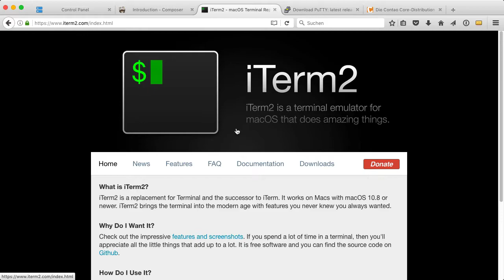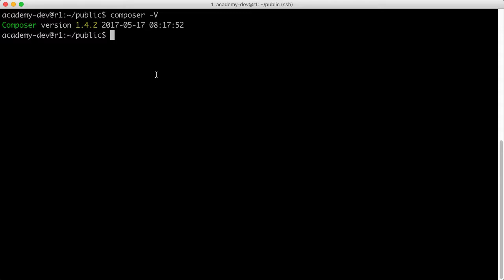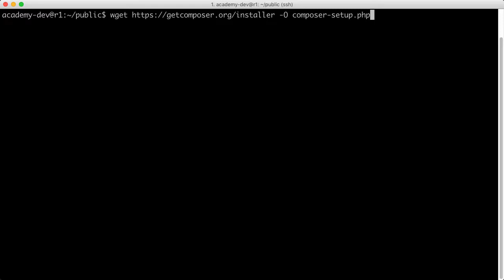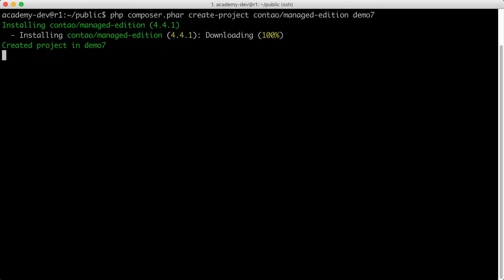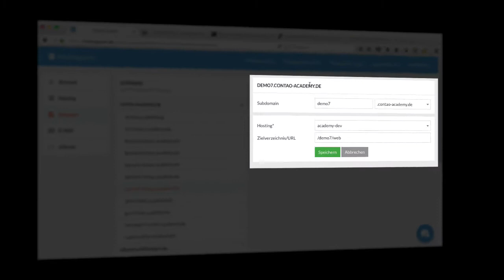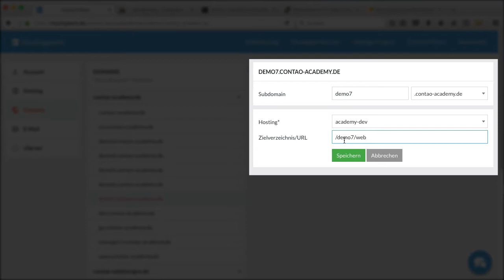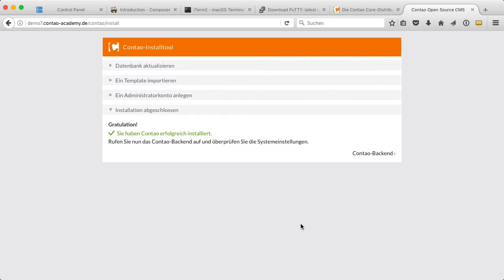Contao 4 installieren via Composer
Contao 4.4 LTS per Composer über die Kommandozeile installieren.

00:00 Per SSH mit dem Server verbinden (Putty oder iTerm2)

01:12 Composer herunterladen
php composer-setup.php
rm composer-setup.php

03:07 Contao per Composer installieren
php composer.phar create-project contao/managed-edition zielverzeichnis

04:12 Rootverzeichnis beim Hosting auf /web konfigurieren
Wichtig, es darf nicht direkt ins Root-Verzeichnis von Contao zeigen, sondern muss auf den Unterordner /web eingestellt sein

05:13 Installtool starten und Passwort vergeben

05:54 Datenbank konfigurieren und aktualisieren, damit alle Tabellen angelegt werden

06:26 Admin-User anlegen

Fertig! Ab sofort kannst du dich im Backend anmelden.